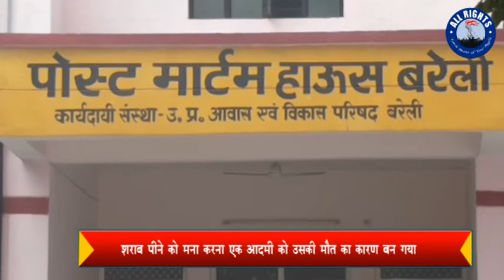Bareilly: शराब पीने को मना करना एक व्यक्ति को उसकी मौत का कारण बन गया |ALL RIGHTS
मामला बरेली के थाना कैंट के गाँव परगवां का है,जहाँ काफी समय से प्रेमपाल के घर के सामने कई शराबी बैठकर शराब पिया करते थे।कल जब गांव के लोटन सिंह 2 अन्य व्यक्तियों के साथ प्रेमपाल के घर के सामने शराब पी रहे थे तो प्रेमपाल ने मना किया तो लोटन ने 2 अन्य लोगों के साथ मिलकर प्रेमपाल पर लाठी डंडों से हमला बोल दिया जिससे प्रेमपाल की मौके पर ही मौत हो गई पुलिस ने प्रेमपाल की हत्या के जुर्म में लोटन सिंह सहित 2 अन्य के खिलाफ मुकदमा लिख लिया है और एक मुल्ज़िम को गिरफ्तार कर लिया है जबकि 2 अन्य आरोपी फरार हैं।